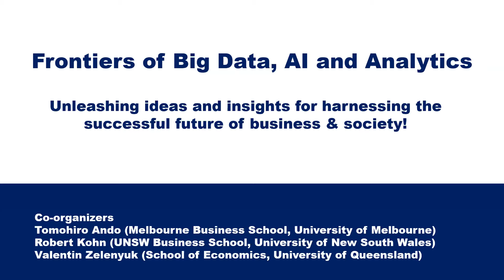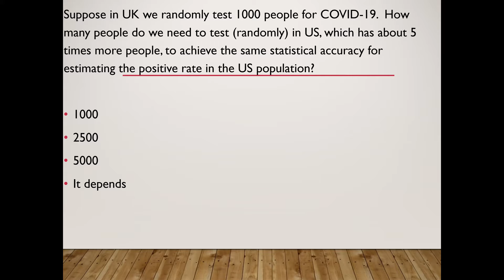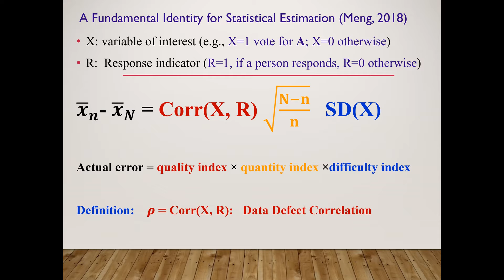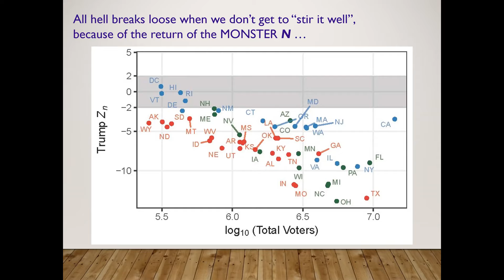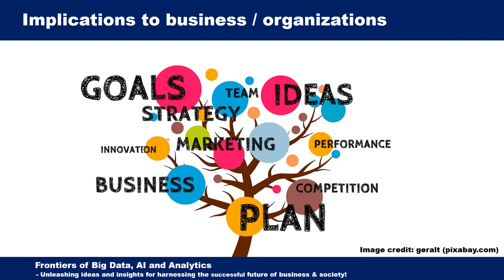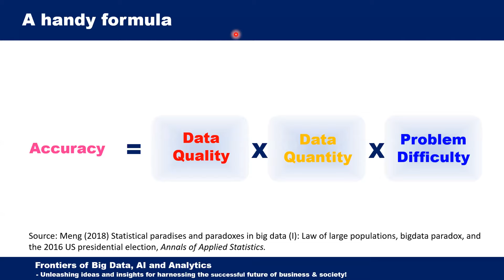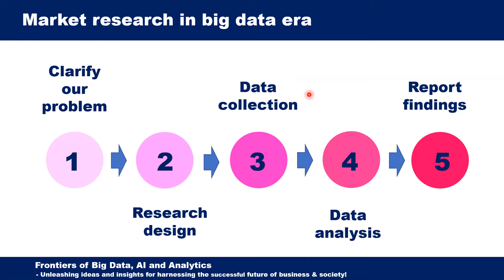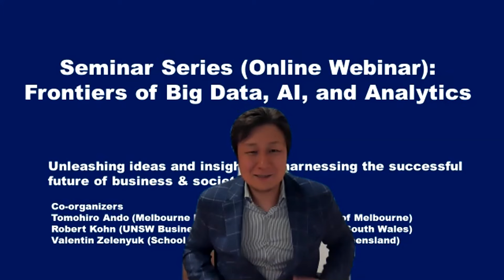Frontiers of Big Data AI and Analytics: Professor Xiao-Li Meng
From COVID-19 Testing to Election Prediction: How Small Are Our Big Data?: Professor Xiao-Li Meng (Harvard University)

Professor Meng discussed the term “Big Data” emphasizes data quantity, not quality. Professor Meng tackled important questions such as “What will be the effective sample size when we take into account the deterioration of data quality because of, for example, the selection bias in COVID-19 testing or the non-response bias in 2016 US Election polling results?” Professor Meng provided an answer to such questions, based on the concept developed in Meng (2018) Statistical paradises and paradoxes in big data (I): Law of large populations, bigdata paradox, and the 2016 US presidential election. Annals of Applied Statistics. Professor Meng also discussed briefly the application of this new concept for 2020 US Election, as reported in Isakov and Kuriwaki (2020) Towards Principled Unskewing: Viewing 2020 Election Polls Through a Corrective Lens from 2016. Harvard Data Science Review. More information can be found below.

- Professor Meng' article in Scientific American. This is written for the general public.

- Harvard Data Science Review  (link is given below).

Format: 35 minutes lecture + 55 minutes discussion and Q&A

This is a recorded video (10 December 2020) from Virtual Seminar Series" Frontiers of Big Data, AI, and Analytics", co-organized by
Tomohiro Ando (Melbourne Business School, University of Melbourne)
Robert Kohn (UNSW Business School, University of New South Wales)
Valentin Zelenyuk (School of Economics, University of Queensland)

Our event series "Frontiers of Big Data, AI and Analytics" aims to unleash ideas and insights for harnessing the successful future of business & society. Therefore, the first part (lecture) focuses on cutting edge research/ideas and the second part (discussion) explores practical usage in business and society, bridging a gap between research/ideas and real business/managing organisations.